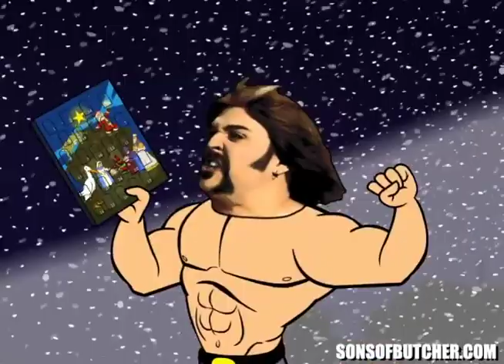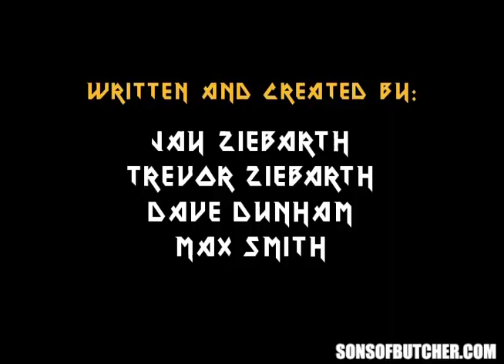Sons of Butcher "Birthin' the Messiah"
Birthin' the Messiah is from Season 2 of Sons of Butcher

After experiencing all the tell tale symptoms, Doug believes he's pregnant. Sol, desperate for a way to beat competitor MEATCO's newest cut of meat, believes Doug's miraculous conception can only mean that the Messiah of butchery is on the way to bring him the answer. Meanwhile Ricky meets the women of his dreams and struggles to deal with her three children.